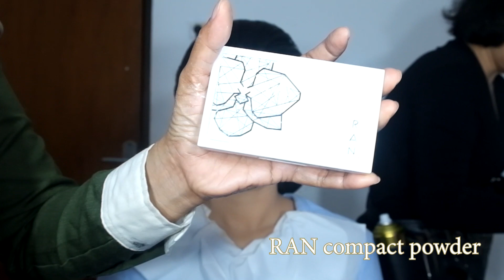Cara Menjadi Make up Artist Professional | Easy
musics:

Hum and Thrill by Vendredi